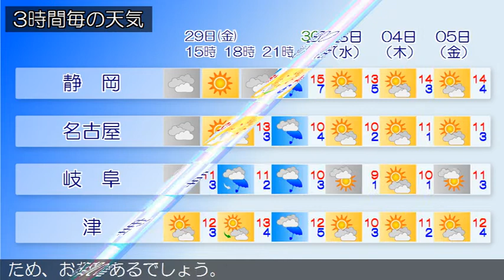2021/01/29 東海地方の天気予報 昼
愛知県では、３０日明け方まで強風に、２９日夜遅くまで高波
に注意してください。日本付近は、強い冬型の気圧配置となっ
ています。東海地方は、晴れまたは曇りで、雪の降っている所
があります。２９日の東海地方は、強い冬型の気圧配置となる
ため、晴れる所もありますが、寒気の影響で雲が広がりやすく
、雪や雨の降る所があるでしょう。岐阜県では、雷を伴う所が
ある見込みです。３０日の東海地方は、冬型の気圧配置となる
ため、おおむね晴れますが、寒気の影響で雲が広がりやすく、
雪の降る所があるでしょう。